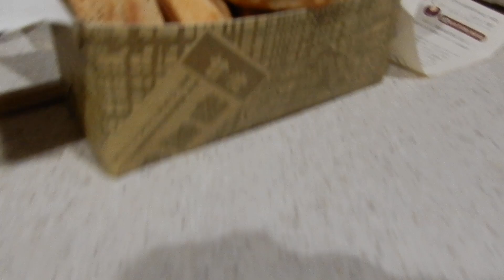御座候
ござそうろです。